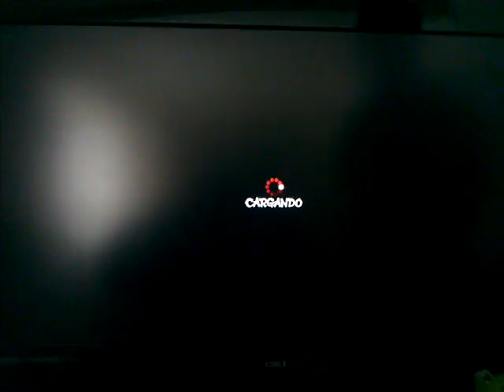Loendal Vega vs NicolasTripleC Ken 2 Torneo Ultra SFIV Vandal Diciembre 2014